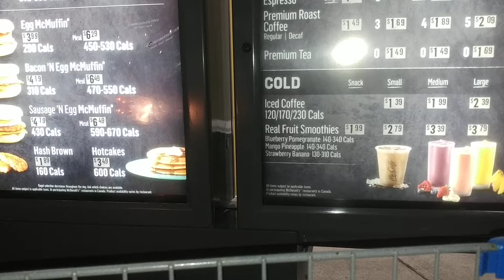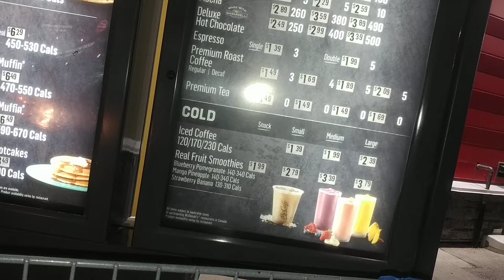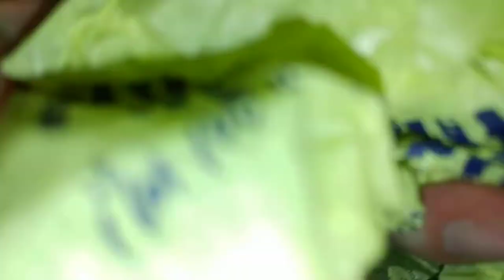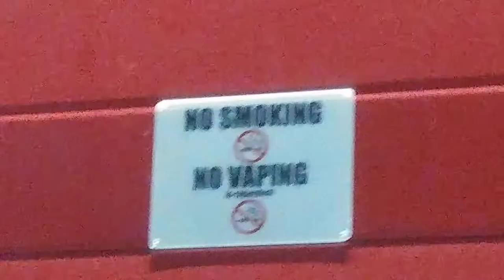The most E🅱🅾️CK way to go through a drive through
BIG EBOCK lmao BOONE MASTER